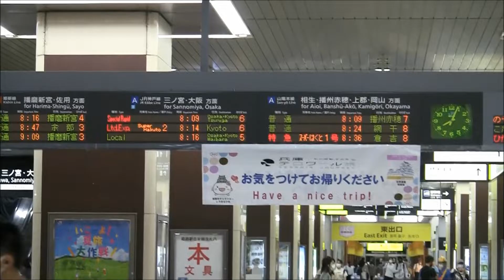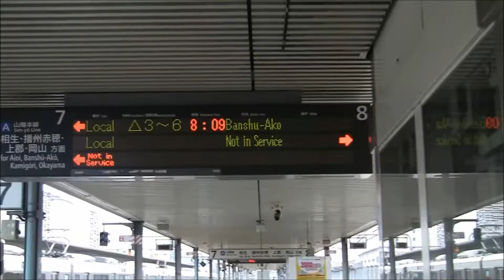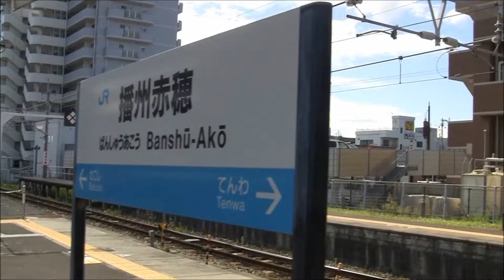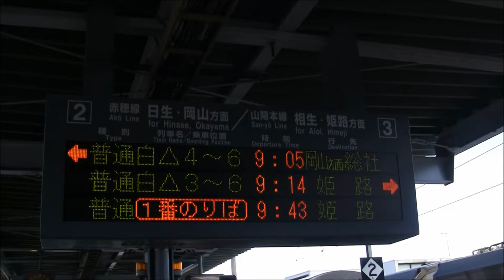赤穂線223系播州赤穂行（姫路→播州赤穂）車窓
赤穂線普通列車播州赤穂行の姫路-播州赤穂 全区間車窓走行音です。車両は223系4両編成です。姫路を出ますと、山陽本線を走行し、英賀保、はりま勝原、網干、竜野、相生の順に各駅に停車します。相生から先は、赤穂線に入り、終点の播州赤穂まで各駅に停車します。終点の播州赤穂では、赤穂線岡山経由総社行に接続をしております。223系の走行音とともに、山陽本線・赤穂線の車窓をお楽しみください。
(223系2000番台V45編成)
【収録内容】
姫路発(2:46)→英賀保(7:06)→はりま勝原(10:05)→網干(13:00)→竜野(17:51)→相生着(20:55)/発(21:19)→西相生(25:13)→坂越(29:36)→播州赤穂着(32:52)
This is the Ako Line train for Banshu-Ako.